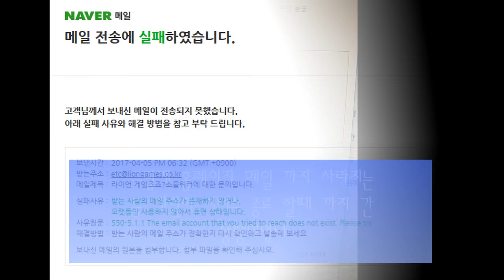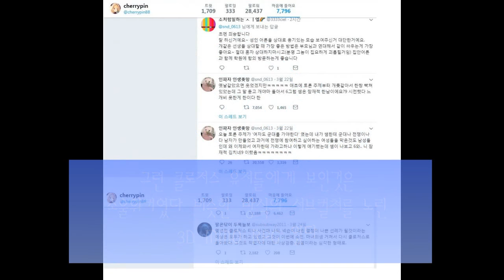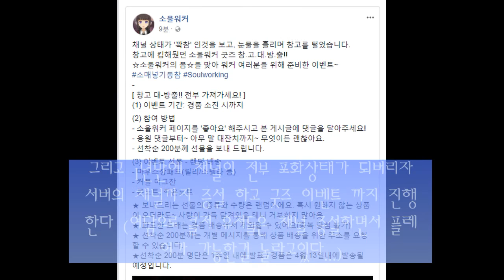소울워커 왜 인기가 많아졌을까?